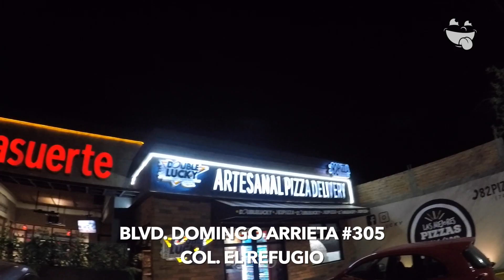Double Lucky, Durango, Dgo.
"Double Lucky" es un lugar de pizzas doblemente exquisitas, por que algunas de sus pizzas siempre van dobles, recuerda no es una promo simplemente te regalan una. No se lo pierdan Tragonautas amantes de la pizza.

Están ubicados en Blvd. Domingo Arrieta #308 Col. El Refugio a un costado de Tacos Buena Suerte